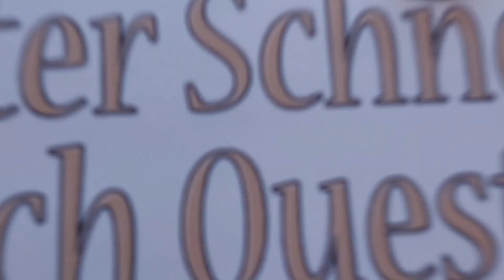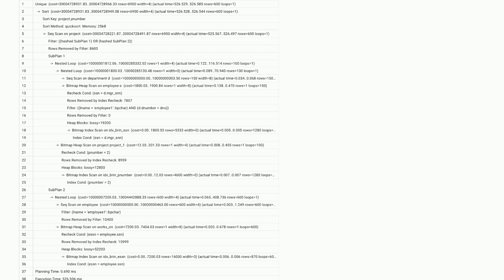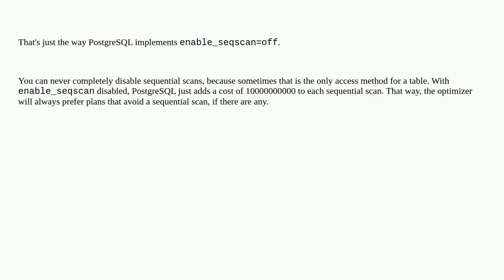Dba: Why is the cost for a Postgres query is so high if sequential scans are disabled?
Why is the cost for a Postgres query is so high if sequential scans are disabled?

A special thanks goes out to the community

  postgresql